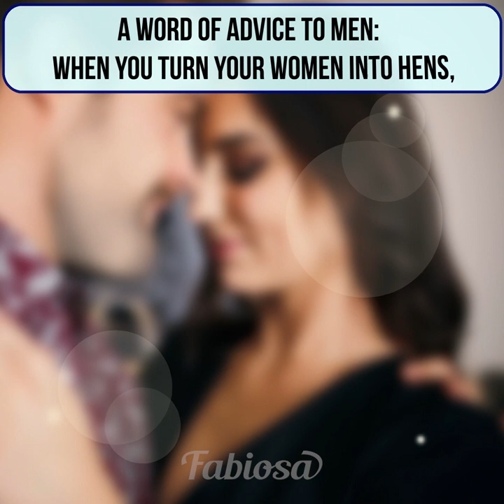Hubby forced me to clean our home before his lover's arrival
If you like amazing and catchy animated stories that are full of drama and cause a storm of emotions, then short films by Fabiosa are exactly what you should watch 👀! Here you will find incredible and inspirational stories in English about family, relationships, and betrayal 💔 with awesome life tips.
This inspirational video is about a woman 👩 whose married life turned into a nightmare. Her abusive husband only wanted her to clean and cook because he believed that that's what wives are good for. One day he even brought a lover home 😲! The wife came up with the perfect revenge plan to get back at him! What was it? Watch this amazing motivational story with marriage advice till the end to find out 😉!
What are husband and wife's responsibilities in marriage 🤔? If you liked this video, please give it a thumbs-up 👍, and don't forget to subscribe to see more surprising animated movies with life-changing stories about the kindness of a stranger, self-improvement, and personal development with motivational life lessons, marriage tips, and useful advice on relationships.

Music 🎵: Here When You're Gone (Instrumental Version) - Fleurs Douces